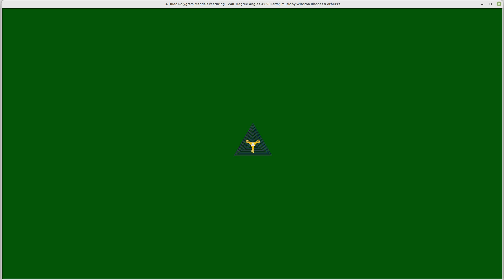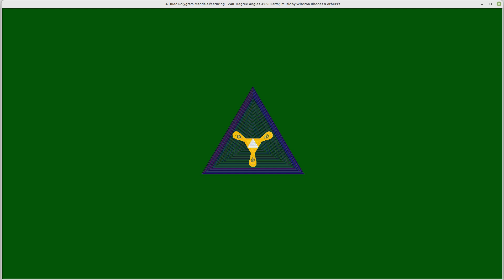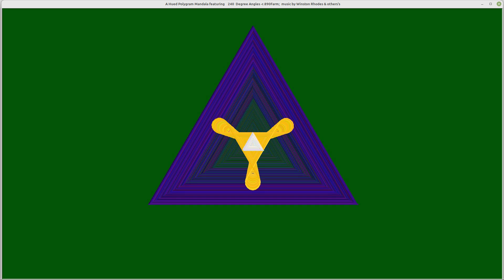A Hued Polygram Mandala featuring 240 Degrees with Farm